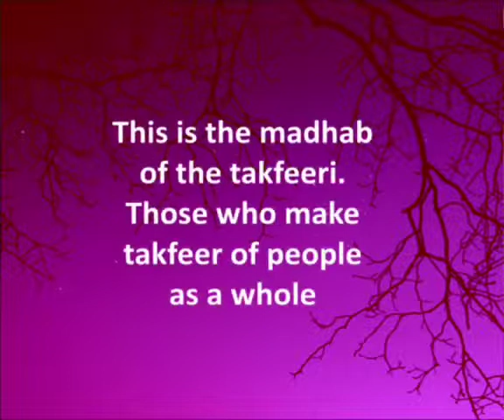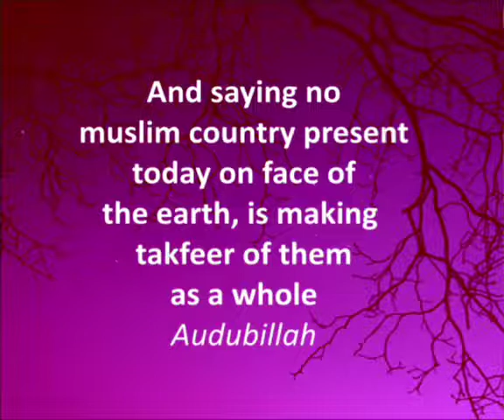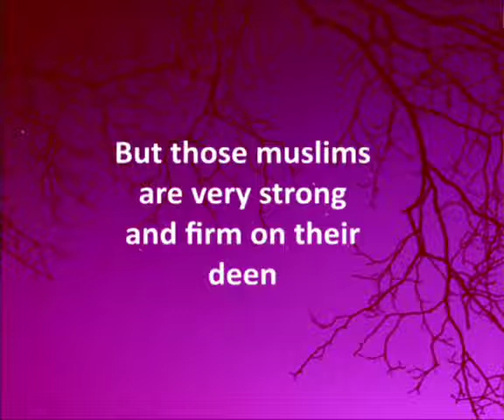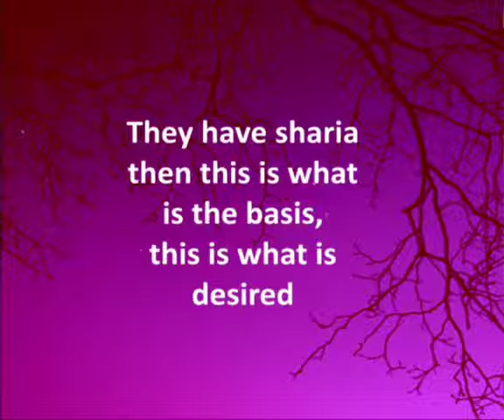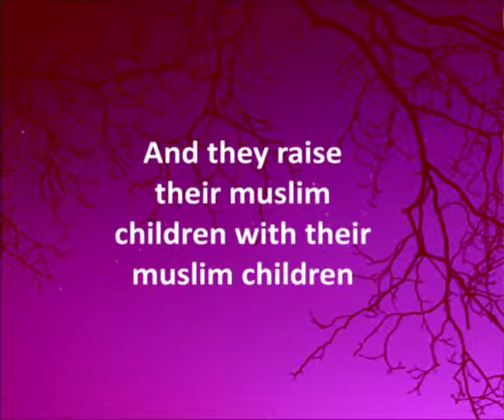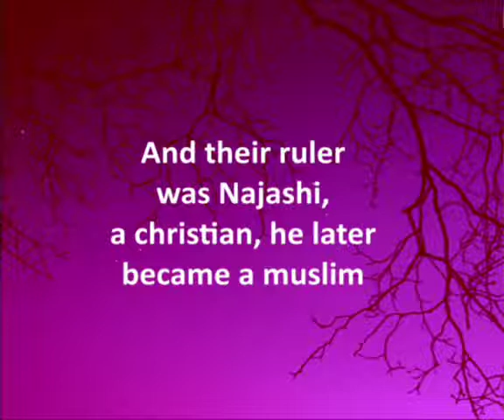Muslim Countries- Shaykh Saalih al Fawzan